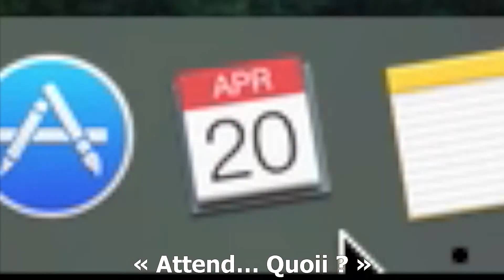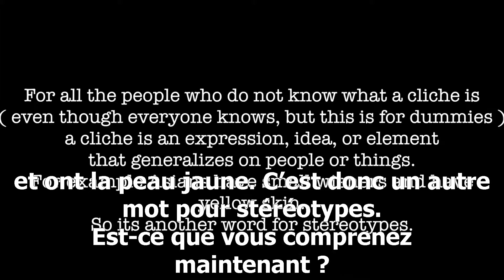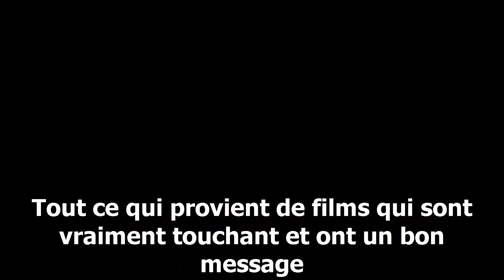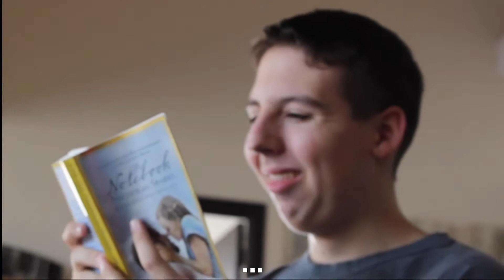Episode 5 - Live from the clouds : Clichés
Alec, diagnostiqué autiste Asperger à l’age de 4 ans soigné par Neurofeedback, parle des clichés autour de l’Autisme, sur leur communication, leur expression verbale, leurs manque d'émotions, leur souci exagéré de l'organisation et de la propreté, leur écholalie, développement de capacités intellectuelles extraordinaires, sensibilité aux sons... Alec nous fait rire mais aussi penser…

English traduction

Alec, diagnosed with autism Asperger's at the age of 4 treated by Neurofeedback, talks about the clichés around Autism, on their communication, their verbal expression, their lack of emotions, their exaggerated concern for organization and cleanliness , their echolalia, development of extraordinary intellectual capacities, sensitivity to sounds ... Alec makes us laugh but also think ...

Alec, diagnosticado con autismo de Asperger a la edad de 4 años tratado por Neurofeedback, habla sobre los clichés sobre el autismo, sobre su comunicación, su expresión verbal, su falta de emociones, su exagerada preocupación por la organización y la limpieza. , su ecolalia, desarrollo de capacidades intelectuales extraordinarias, sensibilidad a los sonidos ... Alec nos hace reír pero también pensar ...